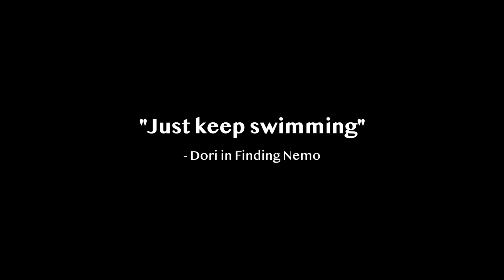see, i uploaded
Managed to do one video. Short, not really crispy- but a video. Five more days to come let's see if i can do it.

Maybe share the video? Sharing is fun.